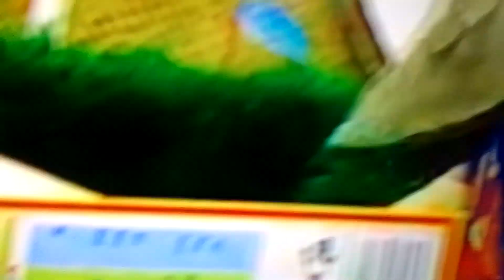9 grudnia 2023